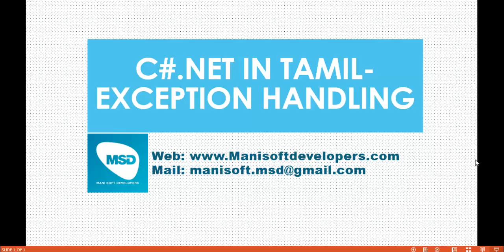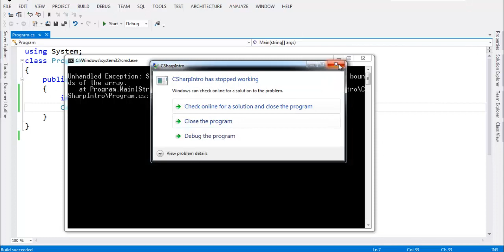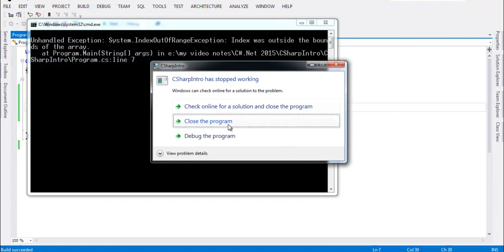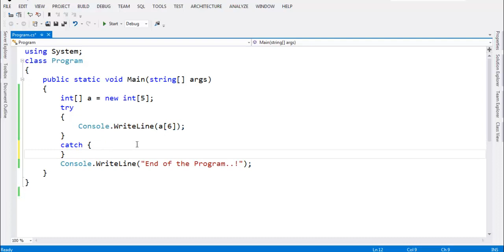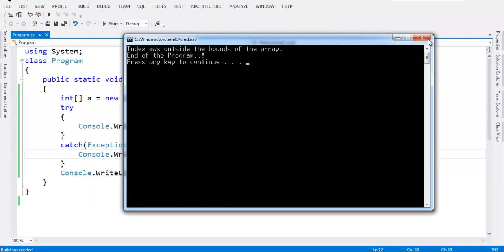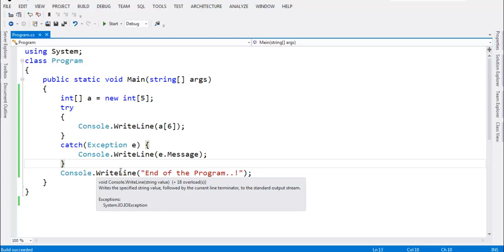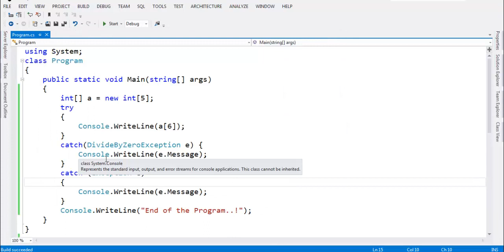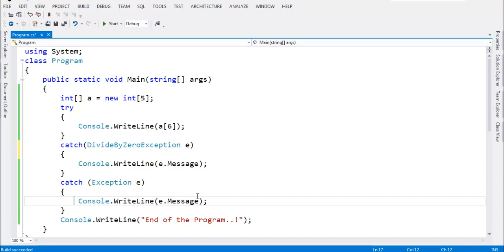C#.Net in Tamil Part 40 - Exception Handling